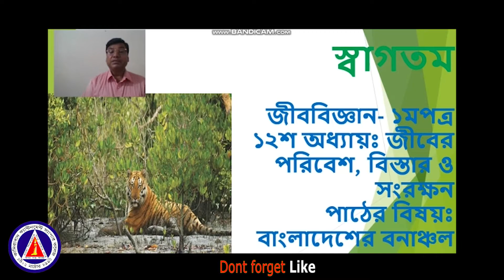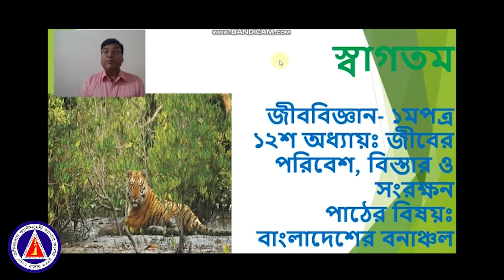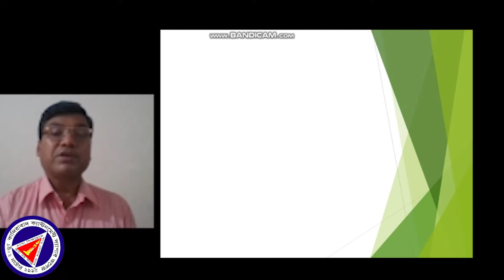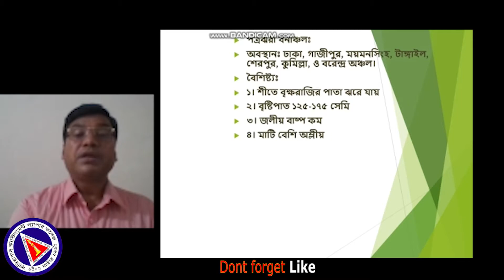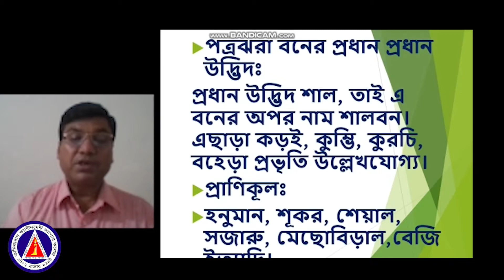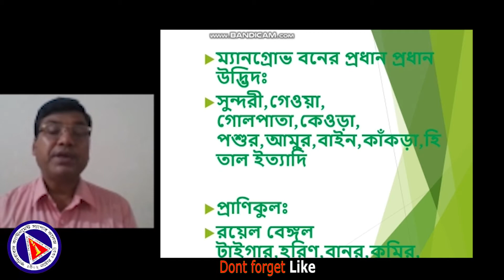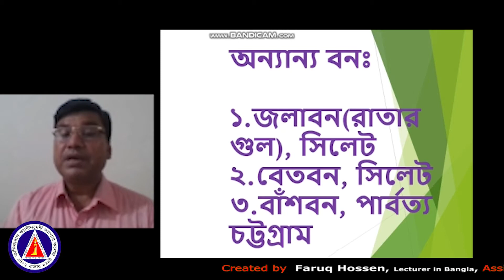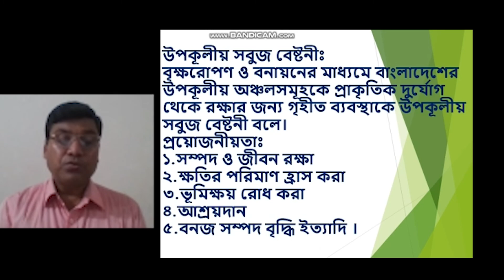Bangladeshi Forest for class 11 & 12 chapter 12 Biology 1st paper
বাংলাদেশের বনাঞ্চল জীববিজ্ঞান প্রথমপত্র